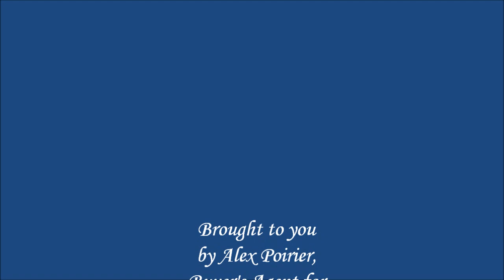Roatan-Shrimp FestivalAug30.wmv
One of many great festivals on the island of Roatan.